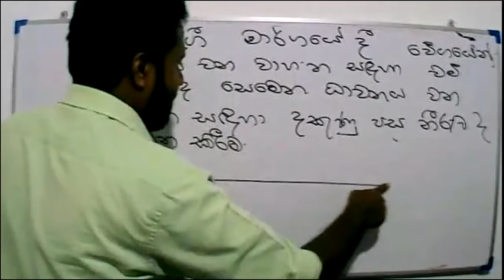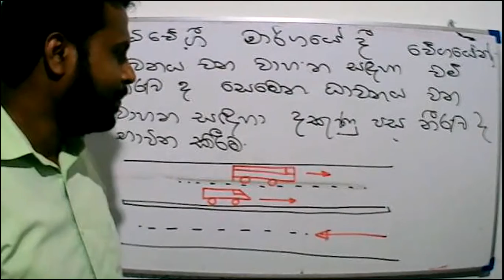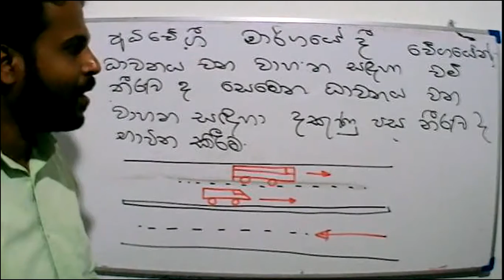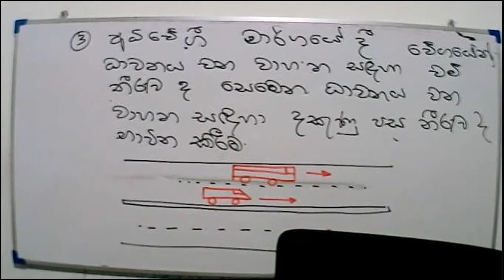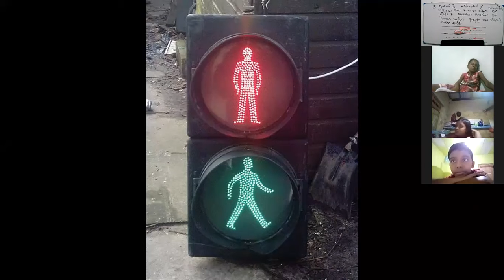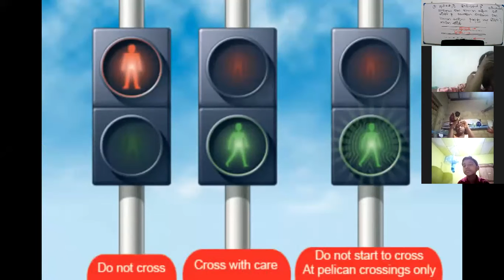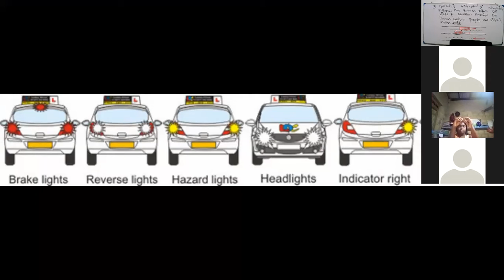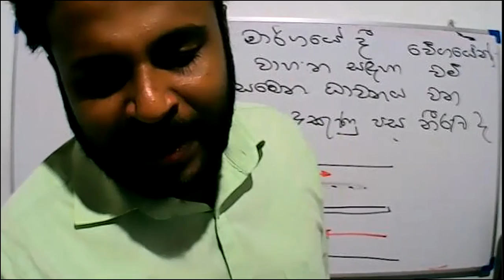2021-10-21- Grade 5-Parisaraya